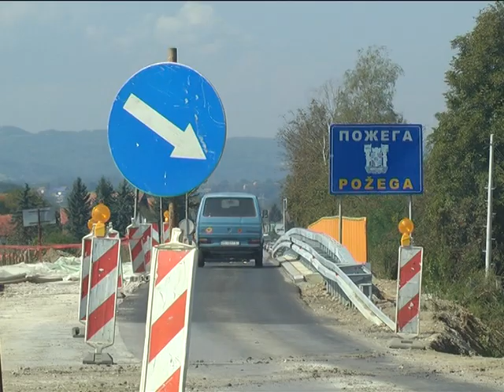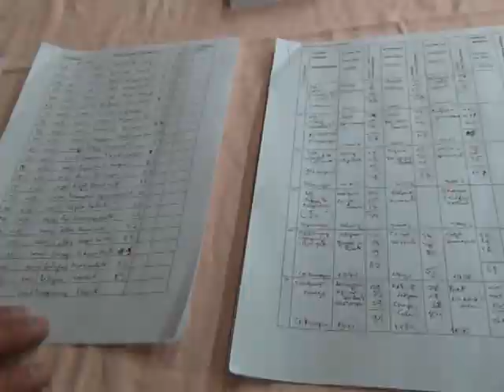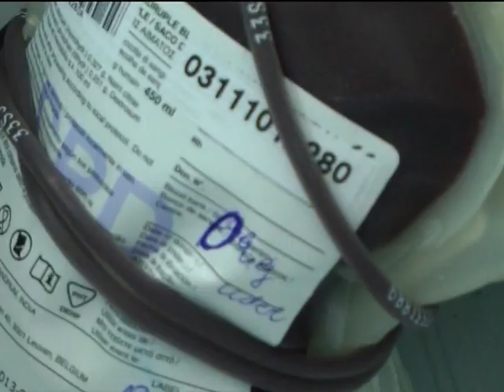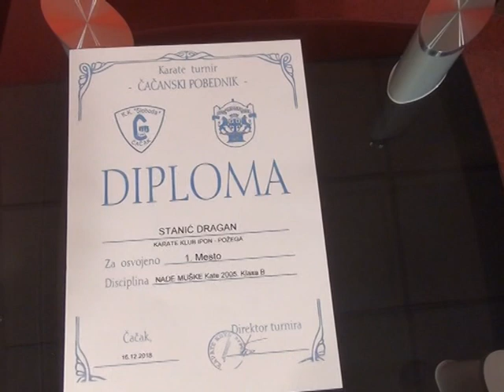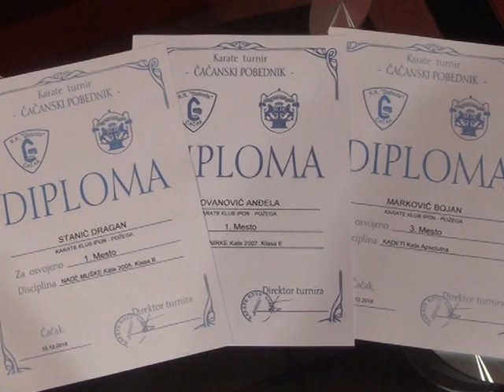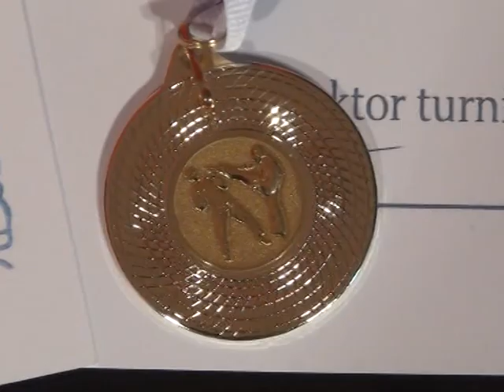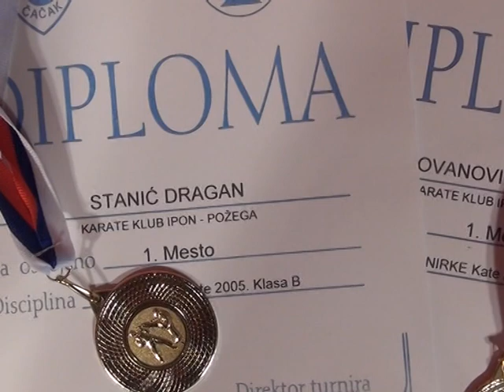Vesti 21 12 2018